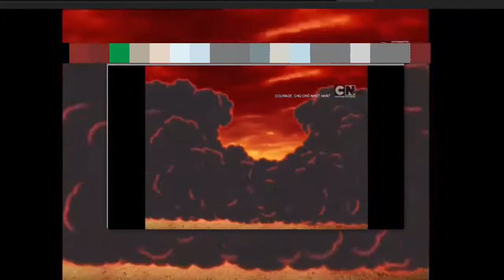check 3 2018